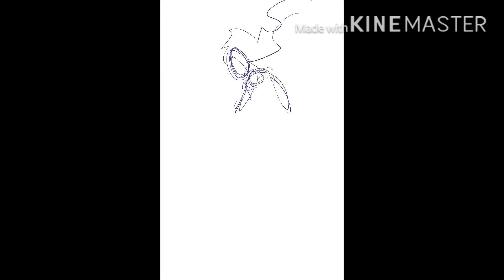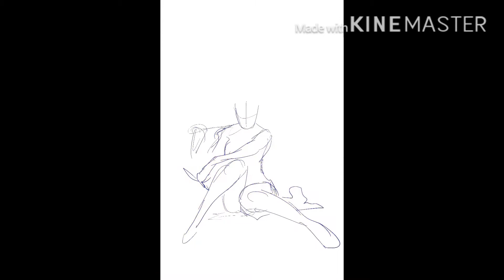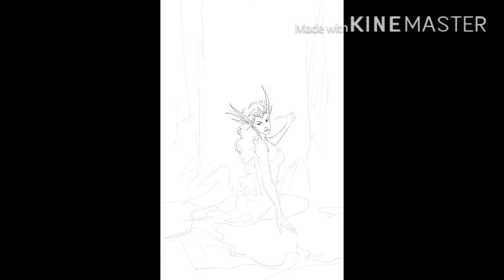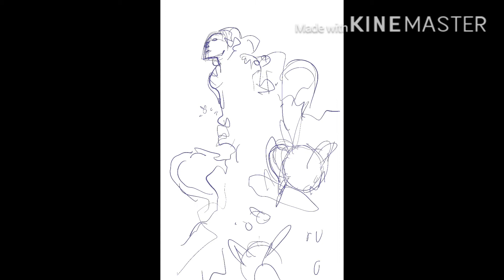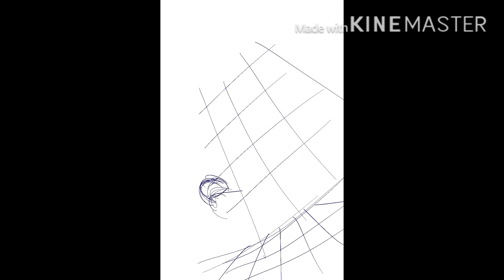DRAWINGS TIME LAPSE EP#1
Digital Drawing in Time Lapse using Procreate on Ipad pro